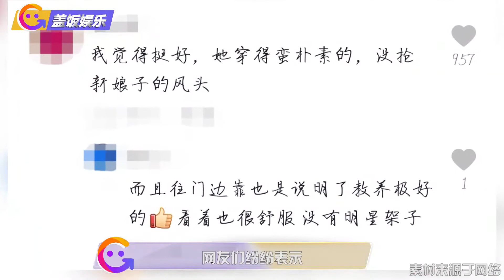辛芷蕾回老家参加婚礼，朴素装扮分外低调，卑微靠边站不抢风头